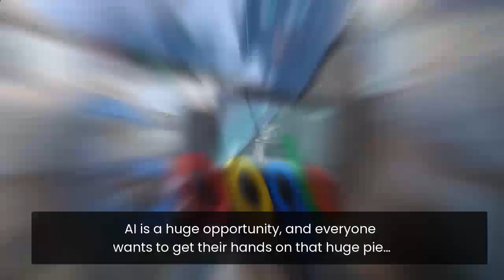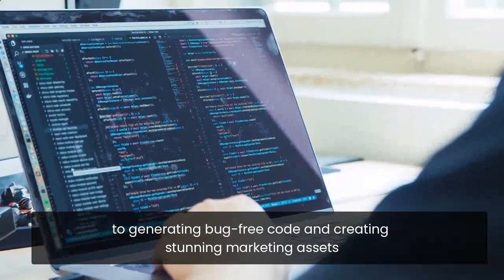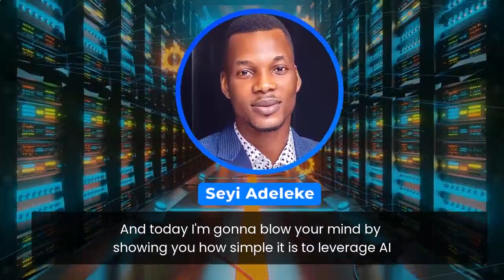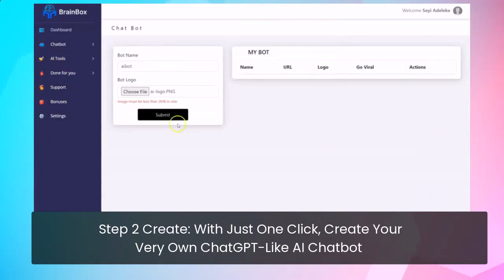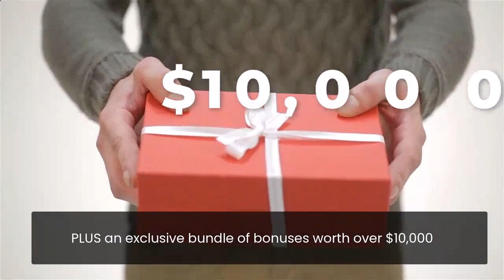Create Your Own Profitable AI Business With Our Revolutionary Hard-Coded AI App!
First To Market Hard-Coded AI App That Lets You Launch Your Very Own “ChatGPT-like” AI Chatbot, And Charge People For Using It...AI ChatBots Are Here To Change The World!

No matter what you do for a living…
Or where you’re from…
I’m sure you have either used or heard of “ChatGPT” It’s the most googled app in 2023…
It’s gaining hundreds of thousands of new customers every single day…
They gained 1,000,000 customers in under 5 days, and over 100 million customers in just 2 months…